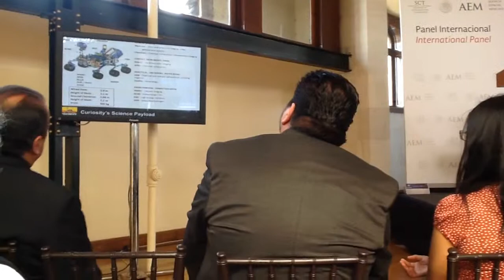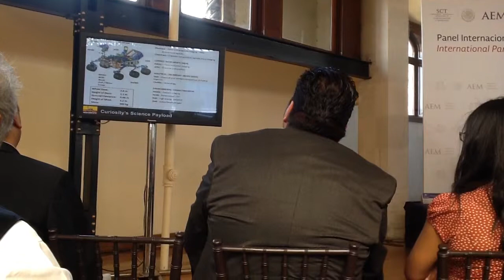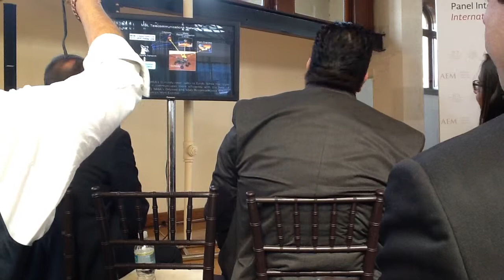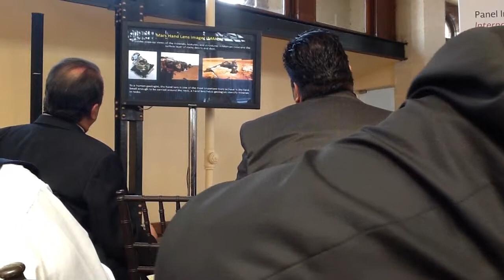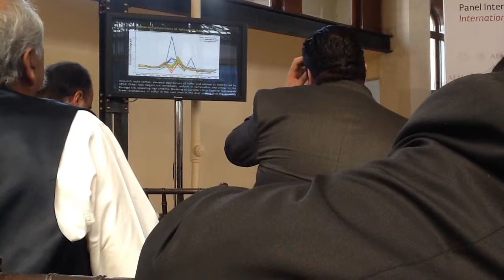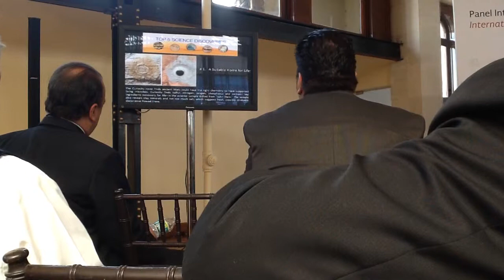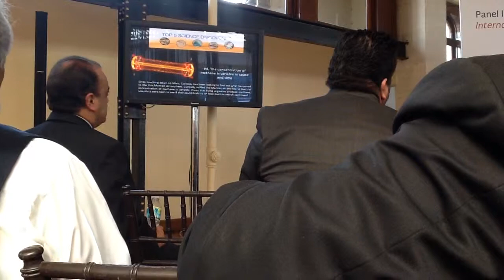NASA CURIOSITY MSL Grandes Misiones Espaciales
Dr Rafael Navarro, UNAM/NASA
Agencia Espacial Mexicana AEM